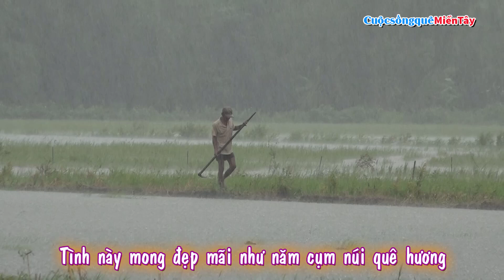Năm Cụm Núi Quê Hương - Anh Em Lý Thiện hát tặng quí khán thính giả kênh Cuộc Sống Quê Miền Tây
Bài hát Năm Cụm Núi Quê Hương
Tác giả: nhạc sĩ Minh Kỳ
Anh Em Lý Thiện hát tặng quí khán thính giả  kênh Cuộc Sống Quê Miền Tây.